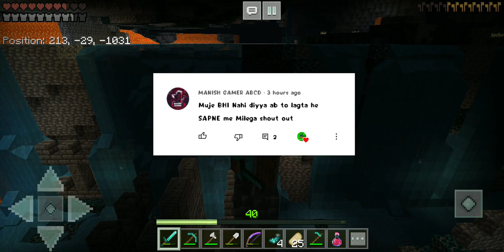Sasta Loot In Ancient City In Craftsman 4 S2 Ep-13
Hey guys! Today I'll be playing Craftsman 4 and in this video I will be showing you how to raid in ancient city in craftsman 4 . this is the episode 13of craftsman 4 survival series.In this video i explore anceient city in craftsman 4 .If you enjoyed it, let me know and be sure to leave a like and subscribe!